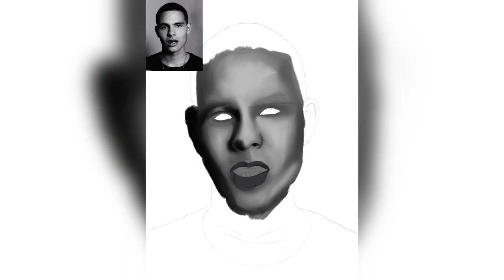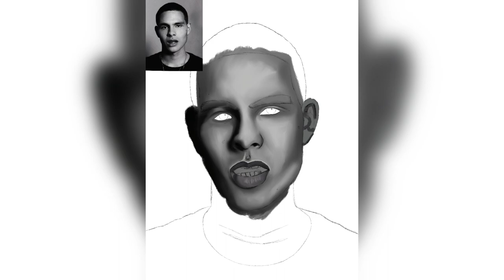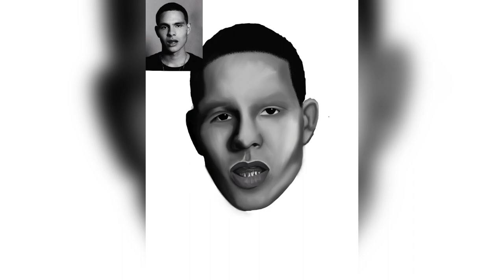Drawing (Timelapse)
Hope you guys have enjoyed this video if you did be sure to leave a like, if you want to see more content of mine, be sure to subscribe it's absolutely free!

➢Songs:
➢First Song:

Or to just see what I do on a regular basis!